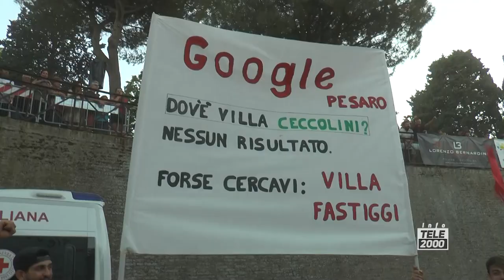Villa Fastiggi vince il Palio dei Bracieri 2022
Villa Fastiggi vince la decima edizione del Palio dei Bracieri. Ad aggiudicarsi il titolo di Miss Palio 2022 è stata Alessia Galeazzi della Contrada di Tombaccia